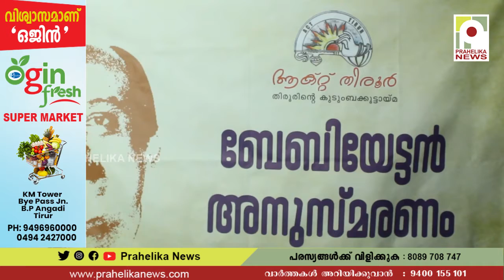ആക്റ്റ് തിരൂർ സ്ഥാപക പ്രസിഡണ്ട് വി. പത്മനാഭനെ അനുസ്മരിച്ചു I Act tirur I